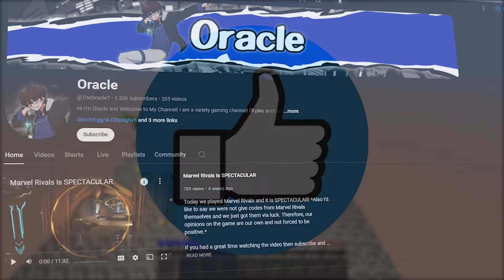We Played Minecraft Skyblock In 2024... BIG MISTAKE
Today We Played Minecraft Skyblock In 2024 and It Was A BIG MISTAKE. I was joined by Lex and Ethan in these shenanigans. We also we're playing a slightly Modded version of Minecraft so we could have some more enjoyment and funny moments.
🌌 RTGame's Channel:@RTGame
🎇 Shenpai's Channel:@AeroViro
🌐Socials🌐
➕Subtitle Colors➕
⚫ Black: Me/Oracle
🟢 Green: Lex/LIsForLex
⭕ Maroon: Ethan/Dumbcat